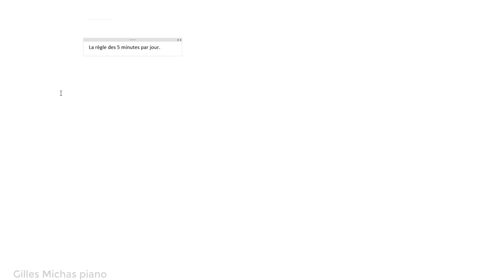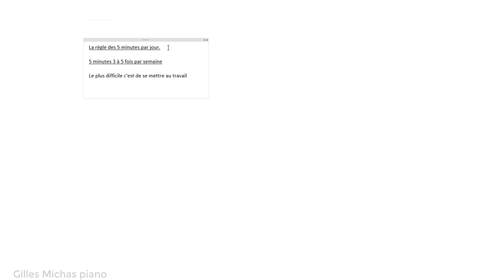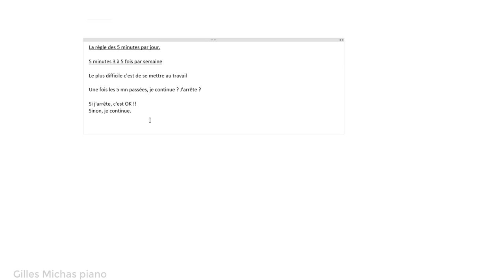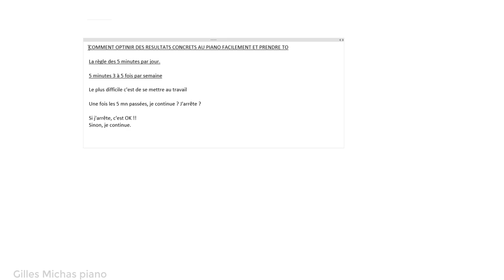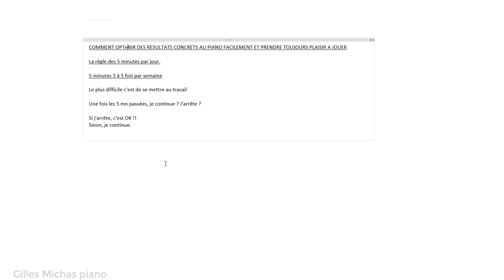Tromper son cerveau pour apprendre le piano efficacement ??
APPRENDRE À TRAVAILLER EFFICACEMENT LE PIANO - 1 - Tromper son cerveau

Pour aller plus loin et découvrir comment improviser au piano librement en jouant moins :

Cette semaine, je partage une série de vidéos sur le thème « Apprendre à travailler le piano efficacement », pour fêter la réouverture de la formation clavier complète.

✅ Dans cette première vidéo publique sur "tableau blanc", vous découvrirez un "Hack" pour travailler le piano tous les jours, tout en gardant le plaisir de jouer :